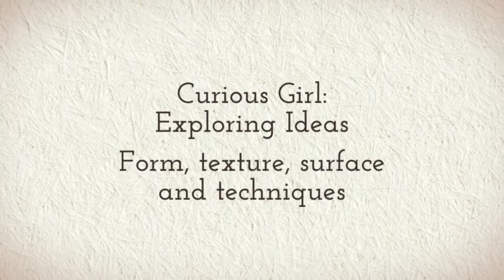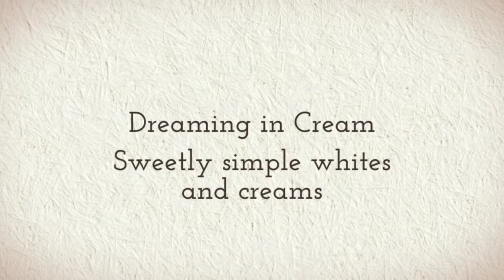Curious Girl, Earth Interrupted Pottery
Earth Interrupted is the California Pottery Studio of Kim Munkres, who creates simply spirited practical and decorative ware. All of her handmade stoneware pieces feel good to look at, use and hold.